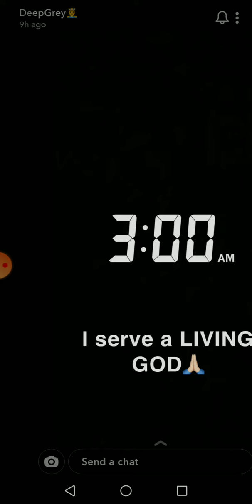Shatta Wale chilling alongside Jupiter in USA.